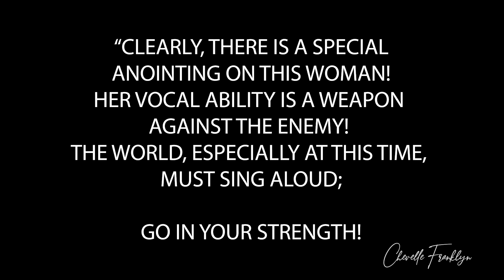Chevelle Franklyn - The Potter's House | Promo (28.03.21)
Chevelle Franklyn at The Potter's House Promo video

“When ministry supersedes industry, anointing can override strategy”

Join me this Sunday morning as I lead worship virtually at The Potter's House watch the services live at 9am CST / 2pm GMT - March 28th